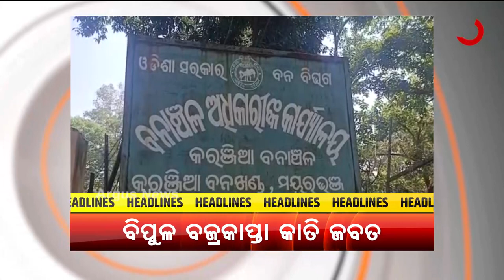HEADLINES 4 PM | 19 NOV 2021 | Argus News